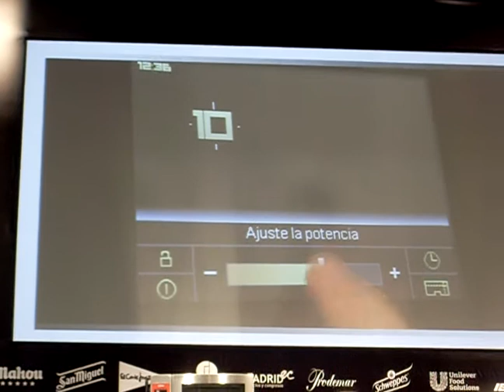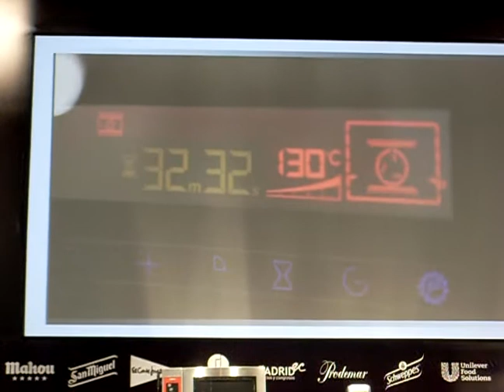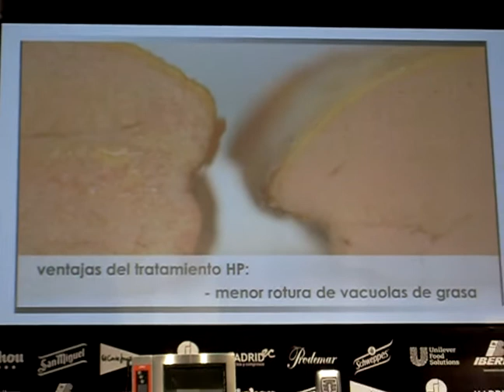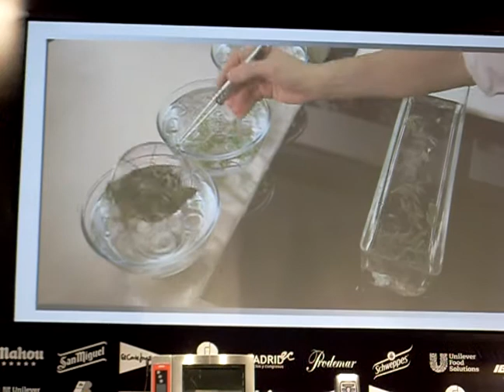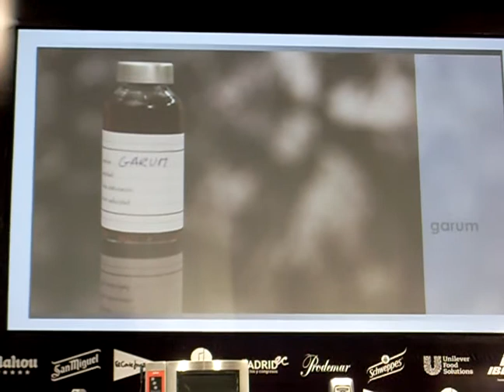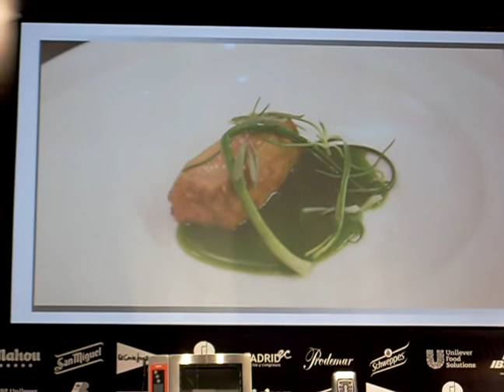Foie-gras HP by Mugaritz.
Chef Andoni Luis Aduriz expriments with High Pressure in the kitchen.
Chek here how amazing is the result with a raw foie-gras treated under high pressure and then cooked.